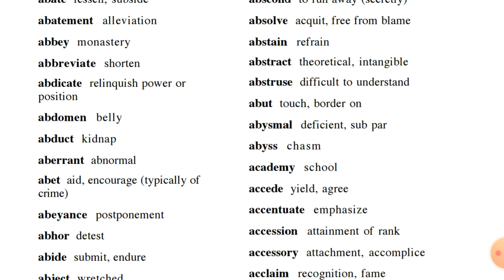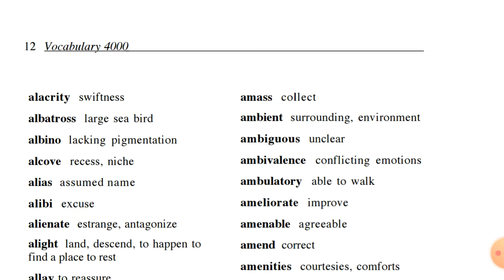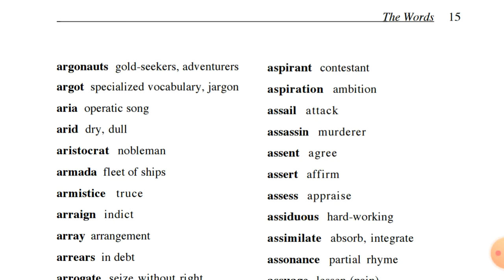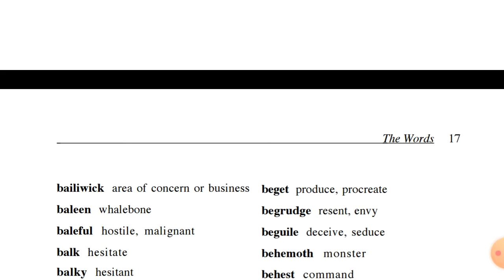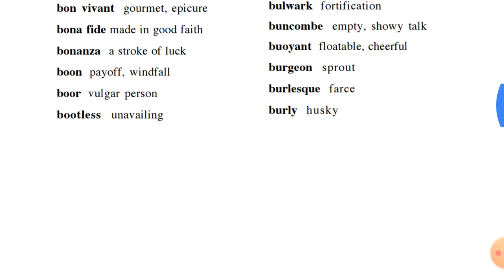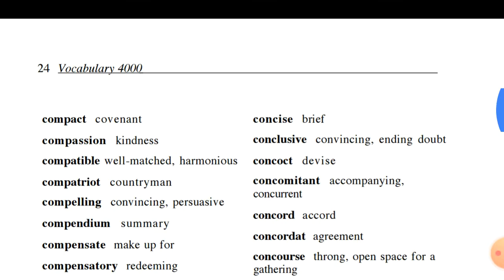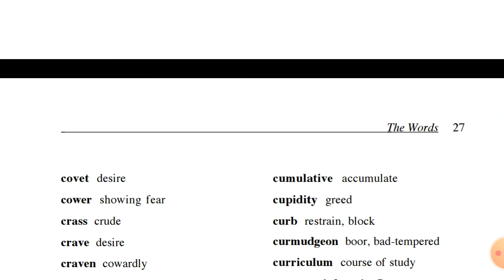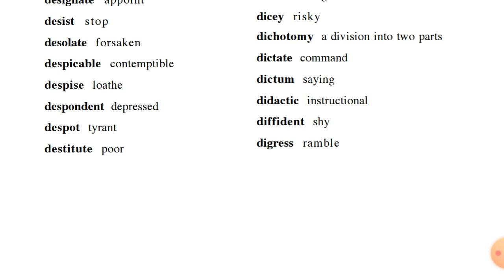English for MLP, SSC Other Exams Part 10